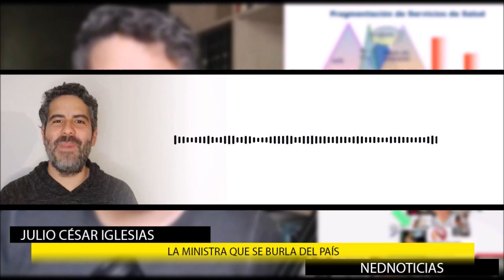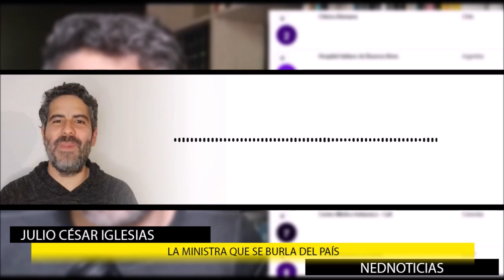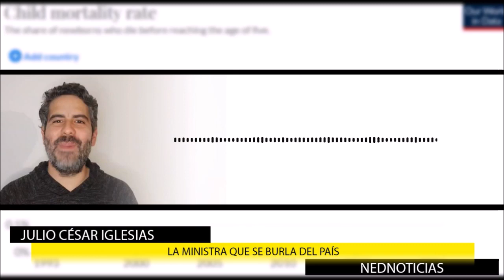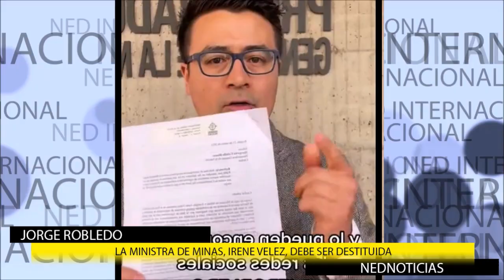🚨 CORCHO SE BURLA DEL PAÍS, IRENE VÉLEZ DEBE RENUNCIAR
Según el FMI, el crecimiento de la economía se va a desplomar en 2023. Pasamos de liderar la región, a estar en la cola. ¿Tiene algo que ver el proyecto ideológico del Pacto Histórico? Entre los piolines y las animaciones noventeras, la presentación del ministerio esconde algo peor: una idea delirante para demoler los logros en salud de la sociedad colombiana.
Jorge Robledo